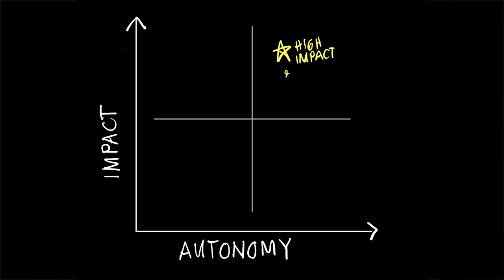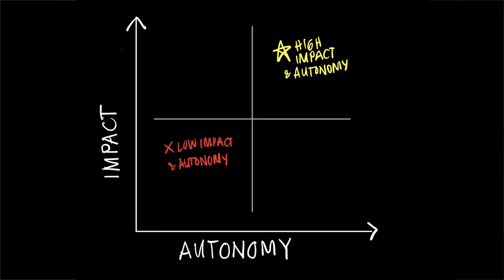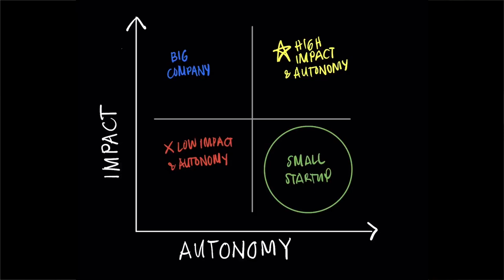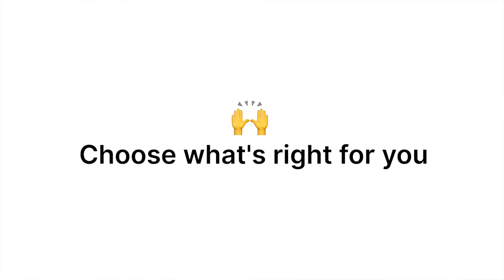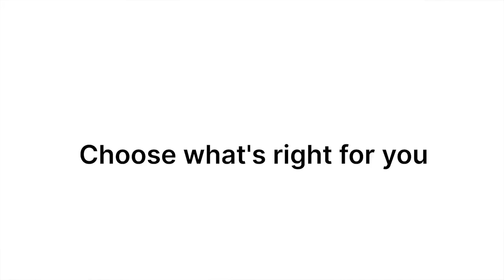Why I Quit & Left My 6-figure Job -- How to Think About Your Career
For so long I tried to rationalize my decision to leave such a cushy and comfortable job that paid me A LOT & offered great benefits. I finally did after finding a framework that explained my decision. Also, learn more about the pros and cons of startups vs. big corporations.

TIMESTAMPS
00:00 Start
00:45 Intro
01:10 Background
01:45 Autonomy-Impact Axis - Career Decision Framework
03:32 The Rationalization of My Decision
04:43 Common Career Question
04:56 Startup Pros
05:28 Startup Cons
06:00 Big Co Pros
07:18 Big Co Cons
08:00 Takeaways and Other Career Tip

MY STORY
🇵🇭 Born & raised in the Philippines.
👩‍🎓 Graduated from Wesleyan University, Phi Beta Kappa & summa cum laude. Proud Philippine Science High School scholar.
💼  Previously PM @ LinkedIn, Kumu & Ripcord through the KPCB Product Fellowship. Building with the SPC Fellowship.
⚡ Nowadays, I'm overloading on coffee & building products for creators as a founder.

MY CONTENT
career in tech, productivity, personal finance, founder life and product management